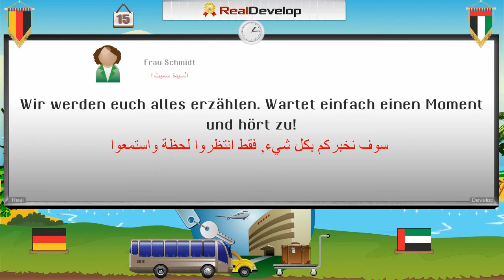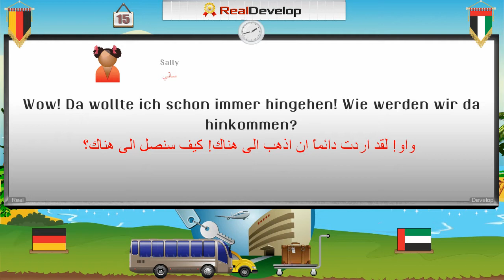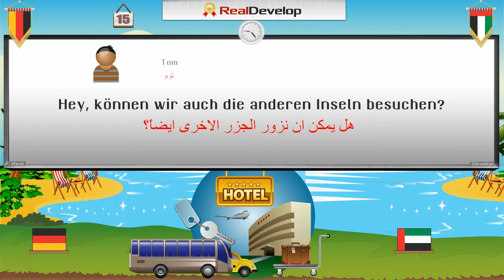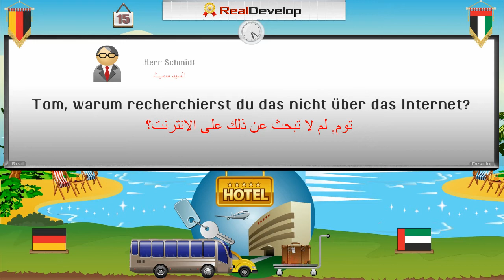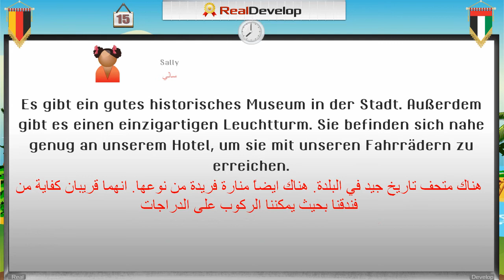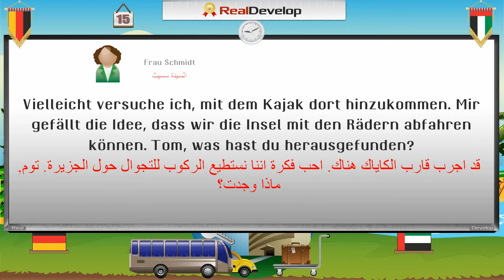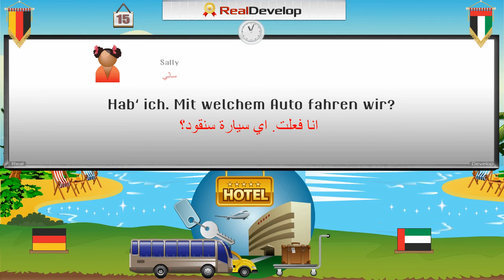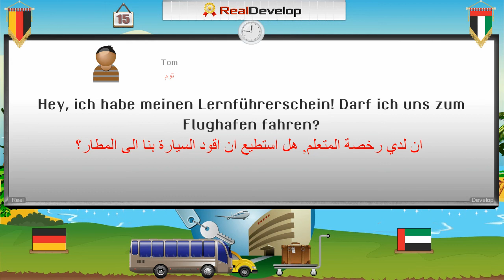تعلم اللغة الألمانية 15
تعلم اللغة الألمانية بالصوت والصورة